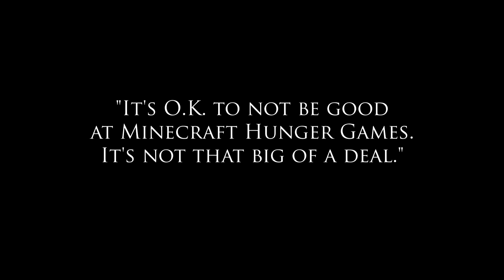Minecraft PVP #8 - Hunger Games - Three Rounds - IHateWill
This is the eighth installment of my Minecraft PVP series. In this one, we fight in three rounds of Hunger Games. I hope you enjoy.

I'm on the Lichcraft server for this one.